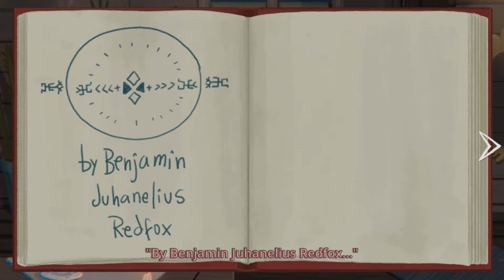Little Misfortune Episode 5 | Ninja Lady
Welcome to the 5th episode of littlemisfortune